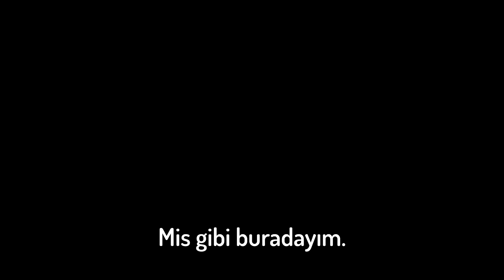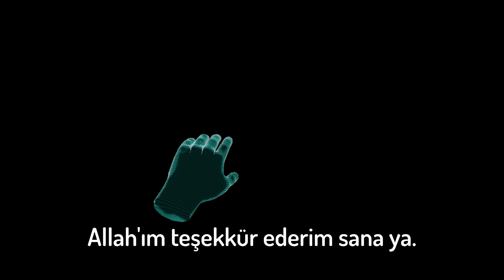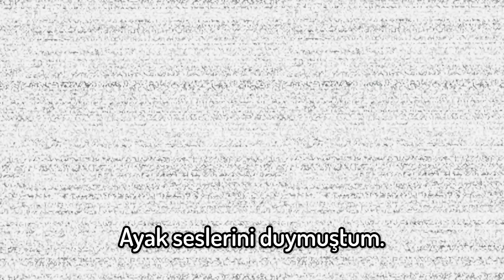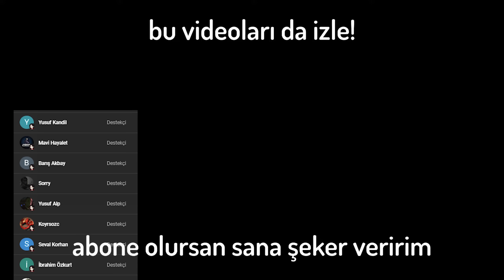Yeni İşimde İlk Günüm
Merhaba ben iplusd! Bugün 100+ Modlu Bonelab VR oynuyorum! Daha fazla eğlenceli ve komik anlar agalarla metaverse sanal gerçeklik videosu için beğenmeyi unutmayın kendinize iyi bakın hoşçakalın.

Videolarda kullandığım sanal gerçeklik gözlüklerinin isimleri Oculus Rift VR ve Oculus Quest VR.

Bu kanalda VR Metaverse Sanal Gerçeklik gözlük ile arkadaşlarımla komik videolar çekiyorum.